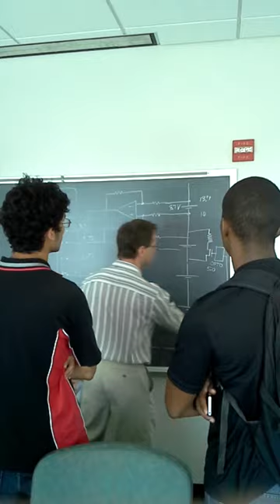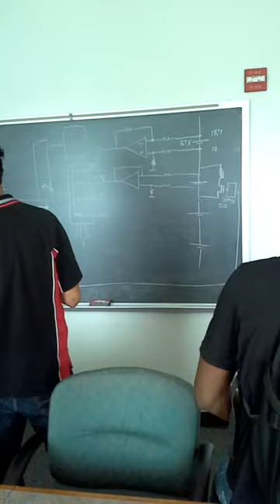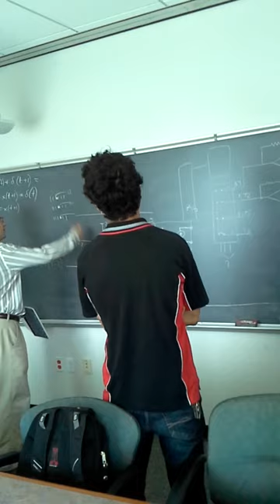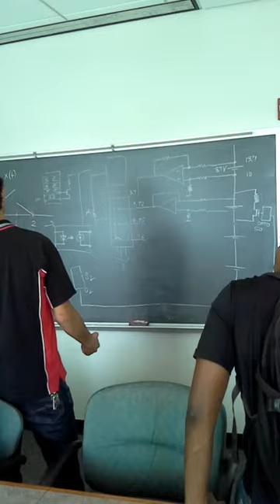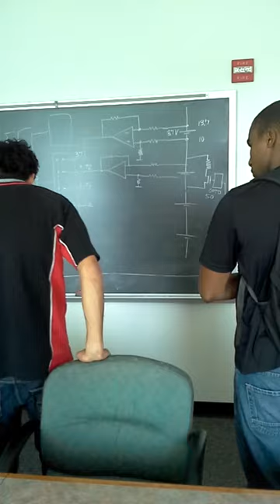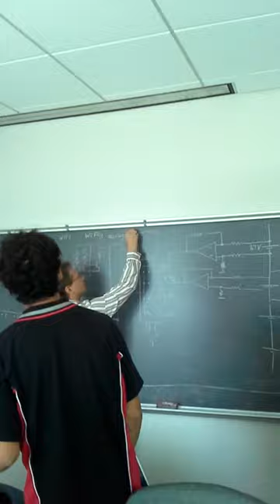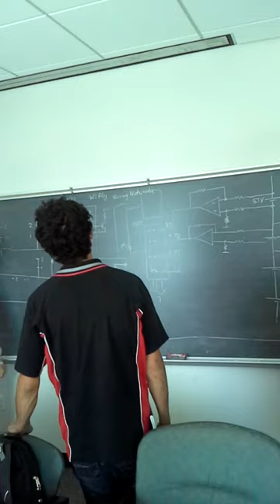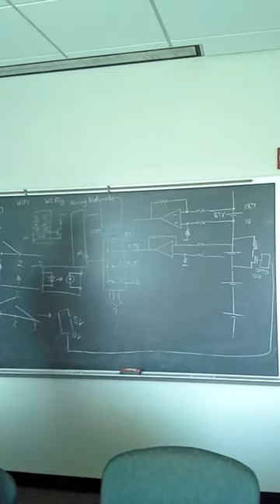Senior Project Design